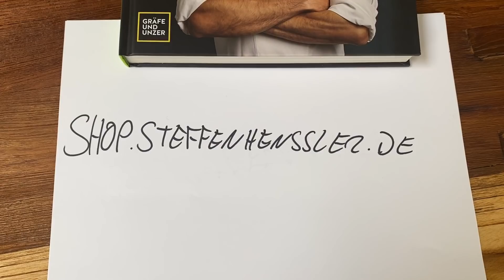Schnelles Asia Tütensuppen Rezept von Steffen Henssler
Das schnelle Asia Tütensuppen Rezept vom Henssler - Schnell und einfach selbst kochen! Mehr schnelle Gerichte und Rezepte mit Video-Anleitungen findet Ihr

So geht‘s:

Das Gemüse, Peperoni, Ingwer und Knoblauch in feine Scheiben schneiden

Alles in einem Topf mit geröstetem Sesamöl für 1 Minute anschwitzen und leicht salzen

Mit Sojasauce ablöschen, mit der Brühe auffüllen, die Nudeln dazugeben den Deckel auf den Topf setzen und einmal schnell aufkochen. Anschließend für 5 Minuten köcheln lassen

1 Minute vor Garzeitende den Pak Choi vierteln, mit in den Topf geben und die letzte Minute mitkochen. Die Suppe in einer Schale Anrichten, den Pak Choi daraufsetzen und mit Korianderblättern und Sesamsaat garnieren

Einkaufsliste:

1 Karotte
2 Stangen Frühlingslauch
1 Knoblauchzehe
½ Peperoni
4 Champignons
1 Stück Ingwer
200g Mie Nudeln
60ml Sojasauce
900ml Brühe
2 Baby Pak Choi
2El geröstetes Sesamöl
4 Stiele Koriander
1 Prise Salz
1El geröstete Sesamsaat